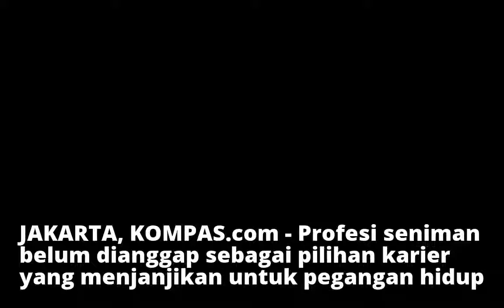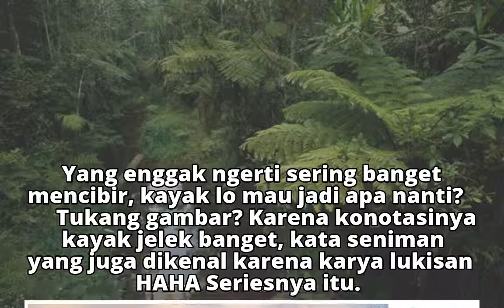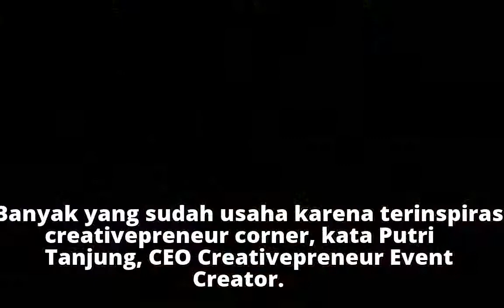Jurusan Seni di Perguruan Tinggi Masih Dipandang "Sebelah Mata"